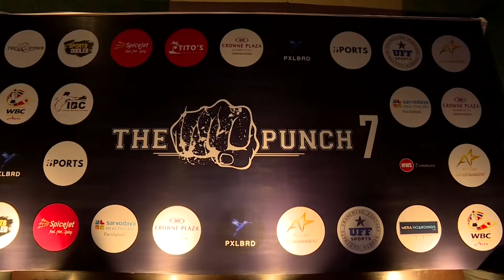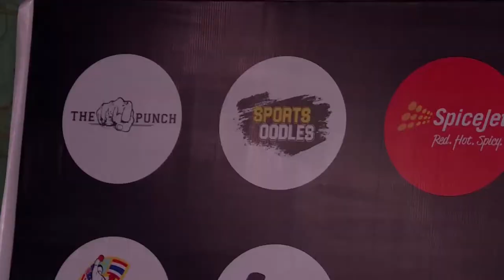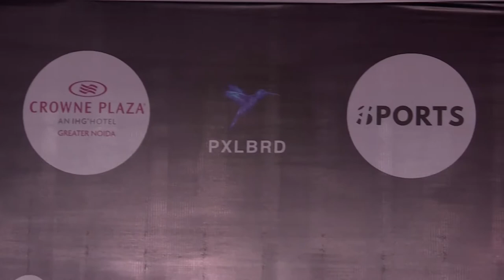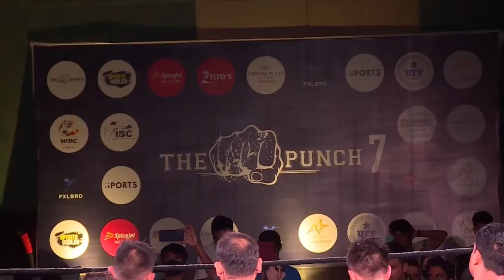Sagar Narwat VS Rahul | WBC Asia Continental Title | @ThePunchBoxingleague | Boxing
Sagar Narwat VS RAhul Kumar World Boxing Council Asia Continental Title Belt Match at @ThePunchBoxingleague event
Professional (Pro) Boxing match League is Conducted by The Punch Boxing.

Sports Oodles Links (The Punch Boxing)